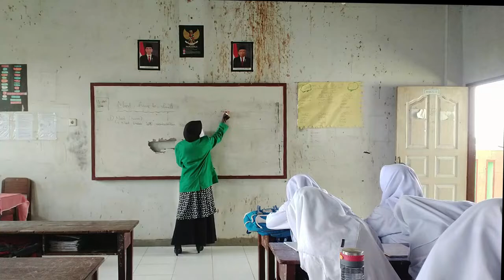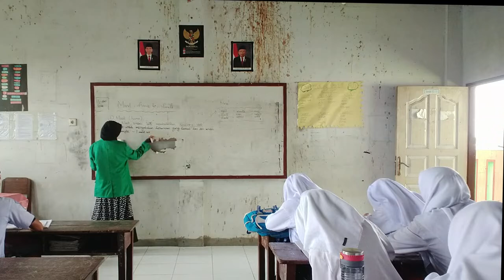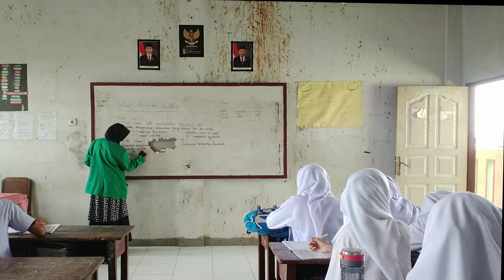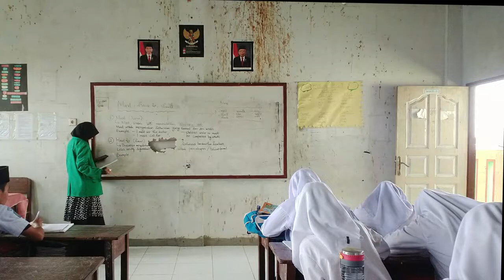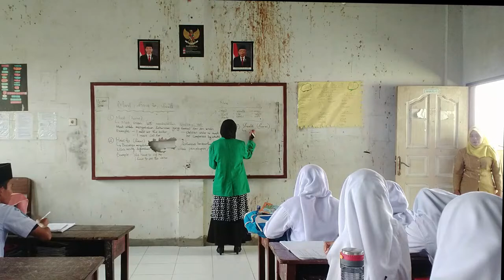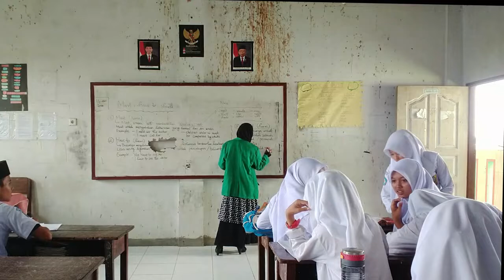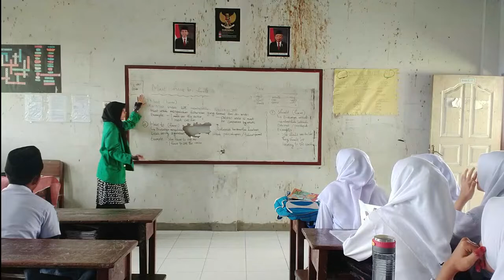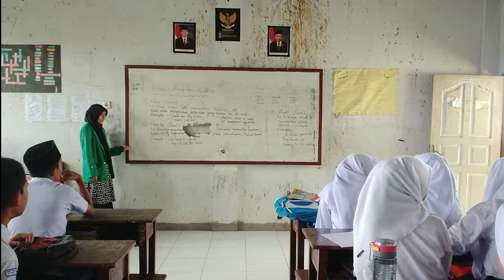PPL 3_Chairunnisa_Tadris Bahasa Inggris_Deasy Yunita Siregar, M.Pd